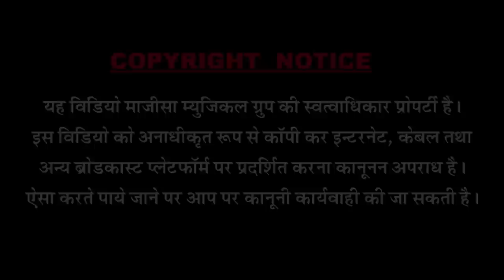एक ऐसा शानदार मारवाड़ी विवाह गीत जिसको सुनते ही आजायेगा मजा | जरूर सुने सा I vivha Song 2018I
❖Artist :Sarwar Khan, Lucky singh
❖Song : Nawal Banni
❖Album :weeding song
❖Singer : Mukesh choudhary
❖Lyrics :
❖D. O.P.: Anshuman R.Jar, Dharmendra Nath
❖Editor : Dharmendra nath
❖Music Label : MMG Music&Films Studio
❖Category : vivha song
❖Sub Category : geet
❖Director : Shankar mali
❖विशेष सहयोग :  मसराराम चौधरी, ललित देवासी, ललित प्रजापत, नरपत माली, जितेन्द्र सोलंकी,जतिन पटेल समस्त एम. एम. जी. मित्र मण्डल